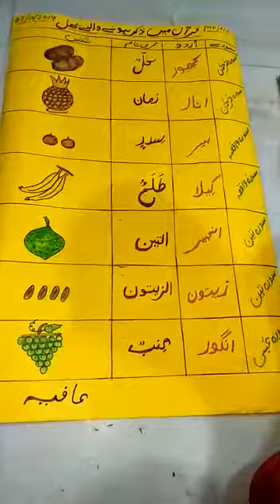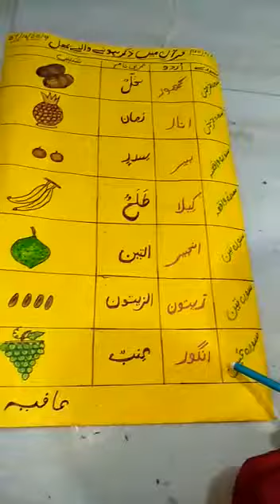Project Of Afiya Student of DTK